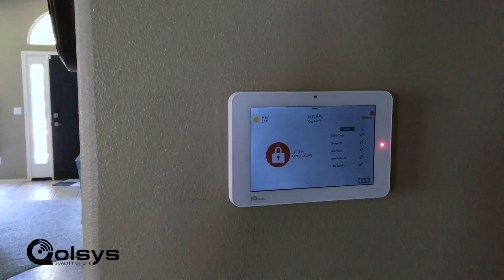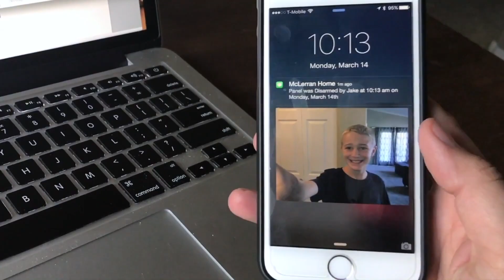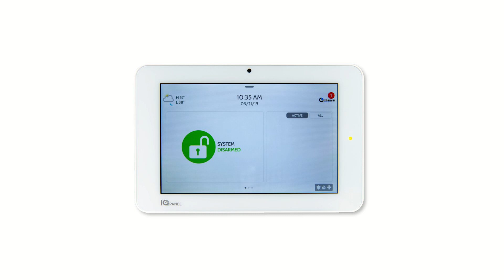Home Automation Becoming Mainstream with Qolsys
We talked with Qolsys at CES 2020 about how home automation will become more mainstream.